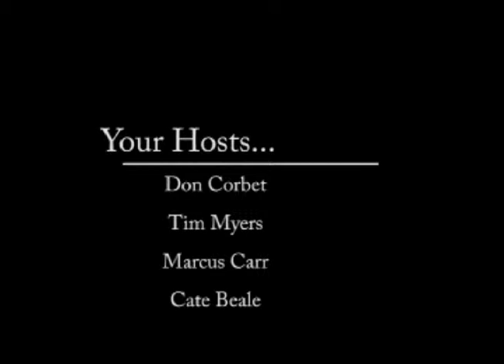MacAttack! Ep. 1-3: What I Love About MacIntosh Computers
Marcus Carr , our Mac Expert, lists the top five reasons he loves MacIntosh computers.